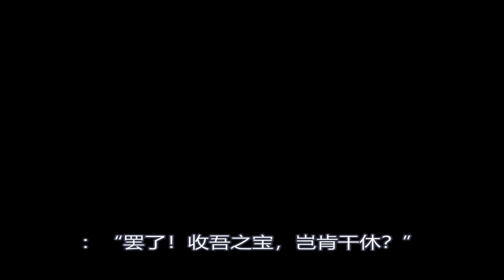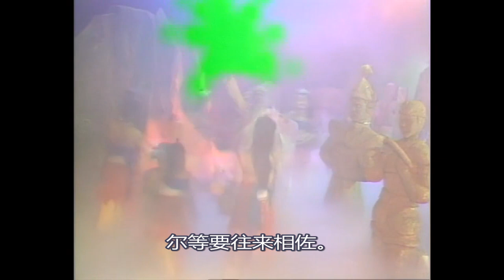封神榜原著解读四十五 老子来了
老子来了，很明显老子站原始天尊的阵营。其实这个时候很明显截教就已经注定要输了。三巨头，一对一都不一定打得过原始天尊，你再加个老子。